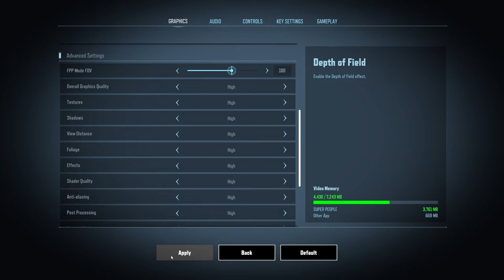SUPER PEOPLE (Final Beta Gameplay) - Part 4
Super People Final Beta Walkthrough Gameplay Part 4 includes a Full Game Review, First Impressions, Beginning, and Campaign Mission 1 of the Multiplayer Campaign for PC, Xbox Series X/S, and PS5. This Super People Final Beta Gameplay Walkthrough will include a Review, All Missions, All Upgrades, Character Creation, All Choices, All Bosses, 2022 Gameplay, Side Missions, New Gameplay, Cinematics, Cut Scenes, Storyline, DLC and the Battlepass. Super People Final Beta gameplay 1080p 60FPS.

WONDER PEOPLE presents a battle royale shooter that will revolutionize how you think about the genre.

In SUPER PEOPLE, take control of a super-soldier, each with their own unique skills and special abilities. Battle it out with other players and survive until you are the last player or squad standing.

Make your character stronger in various ways as the game progresses. Special abilities and ultimate skills are activated as your character reaches full strength.

Every match offers an opportunity for different strategies and various skill paths to get stronger.
At height of your power, unlock an ultimate skill that offers the most powerful ability available.
Experience the thrill and excitement of turning the tide of the match in an instant.

Acquire materials throughout the map. Craft them into firearms and other higher-grade gears. This offers more fun and hands-on approach when it comes to farming, and will make you more engaged during the final stretch of most matches.